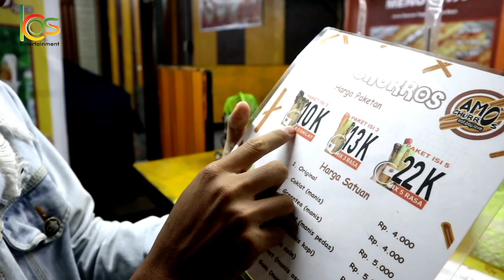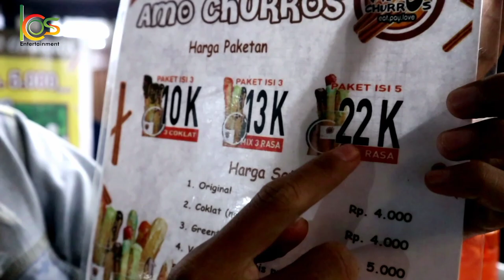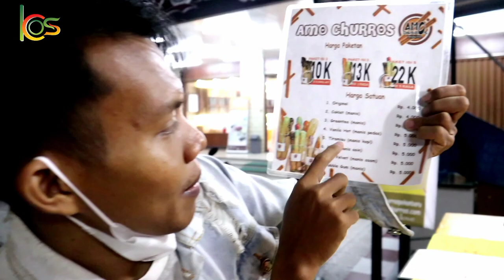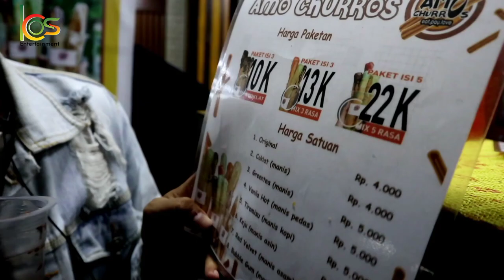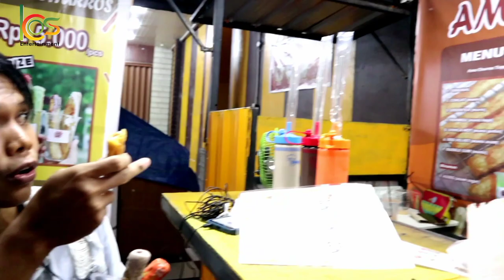SEDERHANA DARI TEPUNG TERIGU JADI MAKANAN UNIK ALA SAPANYOL_AMO CHURROS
assalamualaikum wr. wb. Hallo anak kos, video ini kita lagi di salah satu cemilan spanyol Pekanbaru yaitu amochurros, ini enak sekli kawan ada lumer2 rasa di dalamnya, dan rasa sangat anak kos sekali.